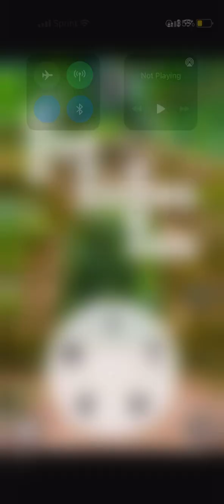STAY ROOM GAMEPLAY!!!!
Playing StayRoom lol it’s a phone game so I have no audio but I will figure that out! The game is fun in my opinion lol gotta get used to the ads but other than that I will upload this gameplay again because I got the hang of it towards the end!

And if you like couple Pages